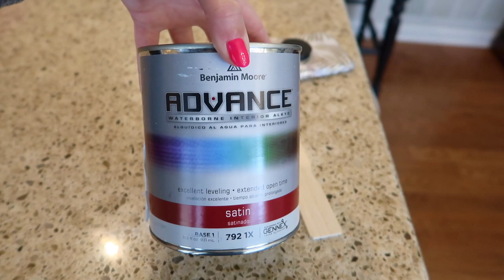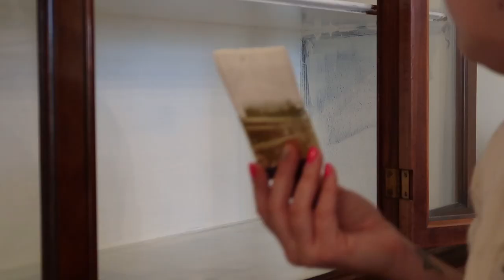Thrifted China Cabinet Makeover | Painted Furniture Tips | Benjamin Moore Advance Paint Review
In this video I'm sharing my thrifted China cabinet makeover process, which includes quite a bit of content like painted furniture tips and ideas, a Benjamin Moore Advance paint review, and Chinoiserie chic decorating inspiration in my newly updated thrifted China cabinet.

I start with sharing my "before" China cabinet, which was a thrifted find, and is made of solid dark wood. I've come to have an appreciation for older wood furniture, and along with the advice of my subscribers and friends, I decided not to paint the exterior of the cabinet. I did , however, decide to paint the interior shelves a nice white to give it a fresh new look.

To paint the inside, I picked up a quart of Benjamin Moor Advance paint in Dove White with a Satin finish. I have worked with this paint a few times now and I absolutely love it. Yes, this paint is on the pricier side, but if you want a DURABLE, LONG LASTING, & SMOOTH finish, it is definitely worth the investment. After painting the inside of the China cabinet using a combination of a small sponge roller and a hand paint brush, I let the paint cure and harden for 1-2 weeks before I put all my decor back inside.

After the paint curing process, I pulled out a bunch of my thrifted blue and white / Chinoiserie chic / Grand Millennial mix of dishes and decor. To decorate the shelves, I just rearrange things a bunch of times until I find a set up that I'm happy with!

♡ LINKS
Small sponge roller
My fave paint brush
Faux tulips